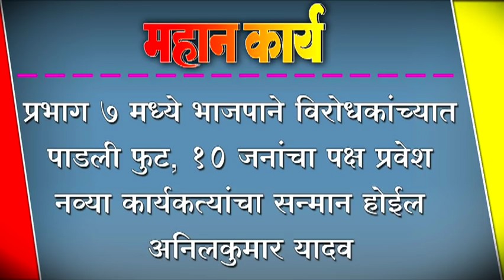प्रभाग ७ मध्ये भाजपाने विरोधकांच्यात पाडली फुट, १० जनांचा पक्ष प्रवेश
प्रभाग ७ मध्ये भाजपाने विरोधकांच्यात पाडली फुट, १० जनांचा पक्ष प्रवेश ; नव्या कार्यकत्यांचा सन्मान होईल - अनिलकुमार यादव